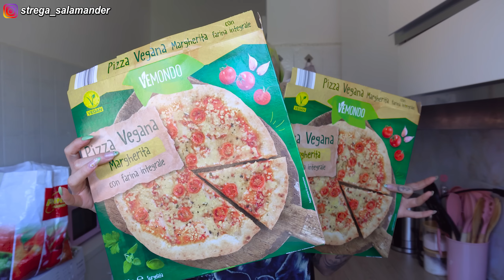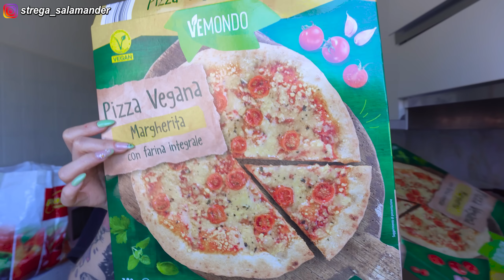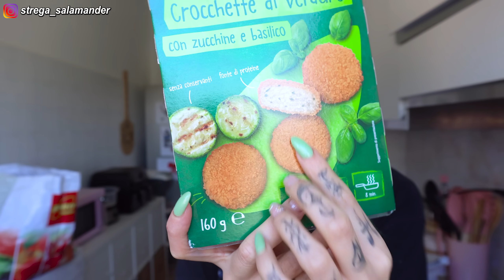SVUOTA LA SPESA | NOVITA' LIDL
attrezzatura utilizzata per il video:
- SONY A6300
- RØDE VideoMicro